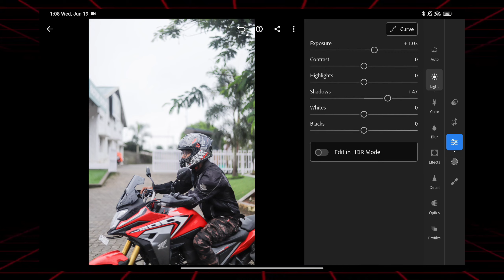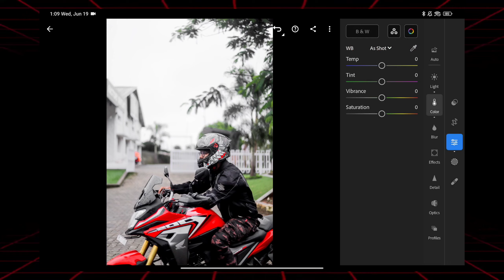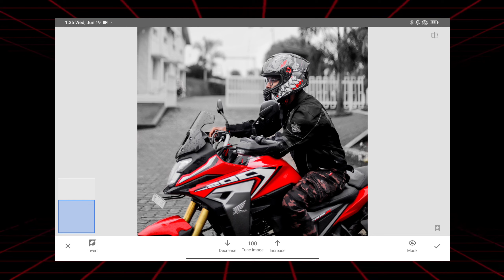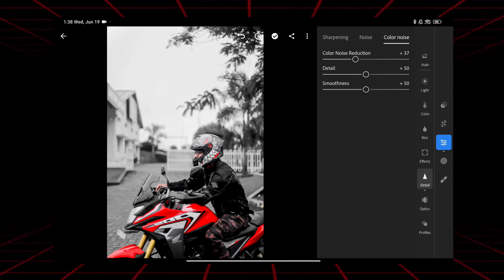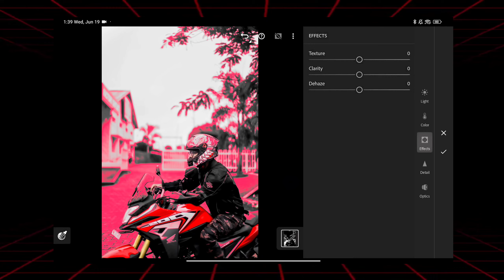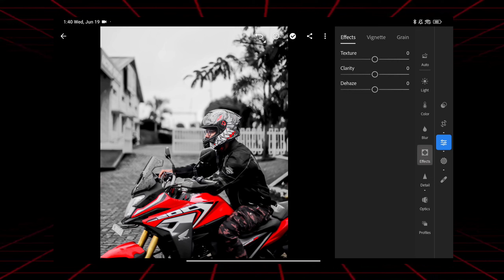Lightroom Black Background Bike Photo Editing in Mobile | LIGHTROOM photo editing TAMIL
Hello friends  in this video iam share about how to edit black bakground bike photo editing in lightroom mobile and snapseed editing in tamil.trending black background bike photo editing in mobile lightroom masking skin tone colour correction in tamil

00:00 black background bike photo editing
00:37 lightroom mobile bike photo editing tamil
01:09 snapseed bike photo editing
03:39 bike photo background black editing
04:42 kerala bike photo editing
05:22 outro